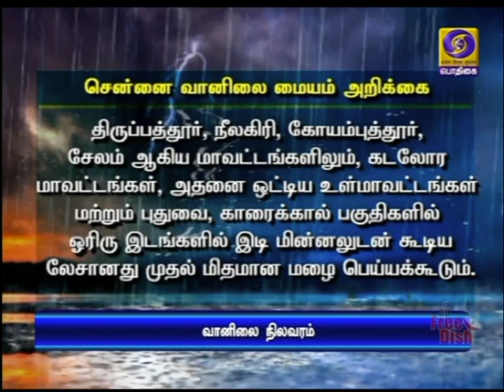பொதிகை மாலை 5.00 மணி செய்திகள் [17.08.2021]PodhigaiTamilNews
1) நாட்டில் விளையாட்டுத் துறையை மேம்படுத்த தொடர்ச்சியான புதிய உத்திகள் வகுக்கப்பட வேண்டும்.
**  பாரா ஒலிம்பிக் இந்தியக் குழுவினருடன் கலந்துரையாடிய பிரதமர் நரேந்திர மோதி வலியுறுத்தல்.

2)  ஆப்கானிஸ்தானிலிருந்து இந்தியத் தூதரக அதிகாரிகள் உட்பட 120 பேர் தாயகம் திரும்பினர்.
** மீட்புப் பணிகளுக்காக காபூல் விமான நிலையம் மீண்டும் திறப்பு.

3)  ஆப்கனில் மனித உரிமைகள் மீறப்படுவது மிகவும் கவலைக்குரியது.
** ஐநா பொதுச் செயலாளர் அன்டோனியோ குட்ரஸ் வருத்தம்.

4)  அனைத்து பிரிவினரும் அர்ச்சகராகும் திட்டத்தை திசை திருப்பக் கூடாது.
** அர்ச்சகர்கள் யாரும் பணிநீக்கம் செய்யப்படவில்லை என  முதலமைச்சர் மு க ஸ்டாலின் சட்டப்பேரவையில் விளக்கம்.

5) தமிழக சட்டப்பேரவை பட்ஜெட் கூட்டத்தொடர் செப்டம்பர் 13-ம் தேதியுடன் நிறைவு -
பேரவைத் தலைவர் அப்பாவு அறிவிப்பு.

6) நாடு முழுவதும் ஒரே நாளில் 88  லட்சத்திற்கும் மேற்பட்டோருக்கு கொரோனா தடுப்பூசி  செலுத்தப்பட்டு சாதனை- மத்திய சுகாதாரத்துறை தகவல்.